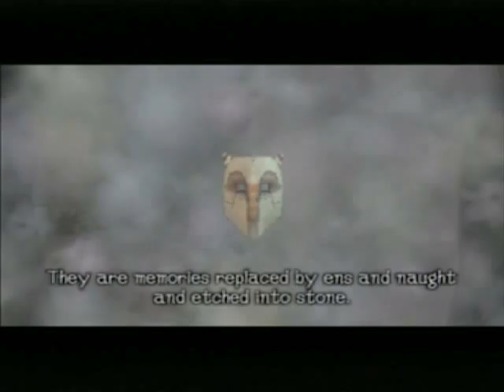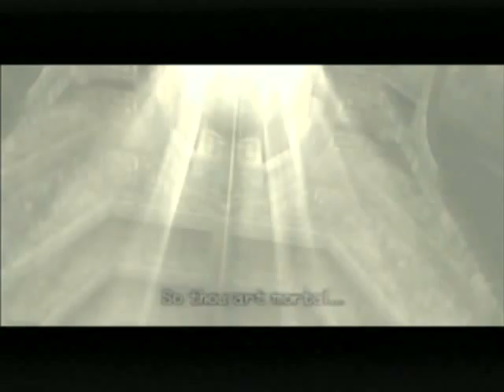ServbotSteve Plays Shadow of the Colossus (part 1) 2/4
YAY MORE CUTSCENES! But no really, this is gripping stuff.